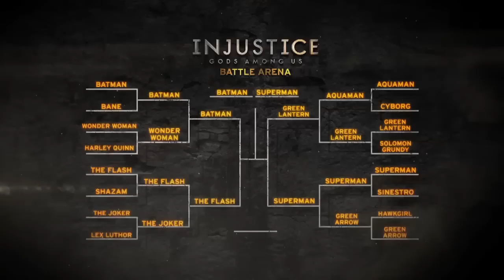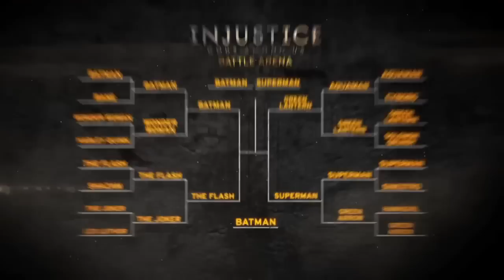Injustice: Gods Among Us — Бэтмен против Супермена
Эпическая схватка между Бэтменом и Суперменом

Injustice: Gods Among Us
Платформы: PS3, Xbox 360, Wii U
Жанр: файтинг
Издатель / Разработчик: Warner Bros. Interactive Entertainment / NetherRealm Studios
Дата выхода: 19 апреля 2013